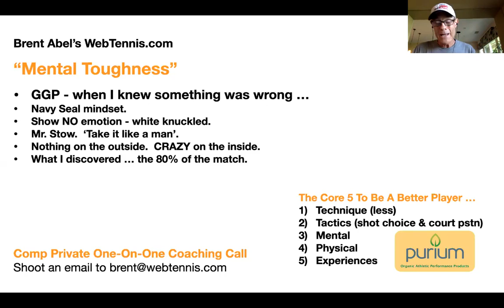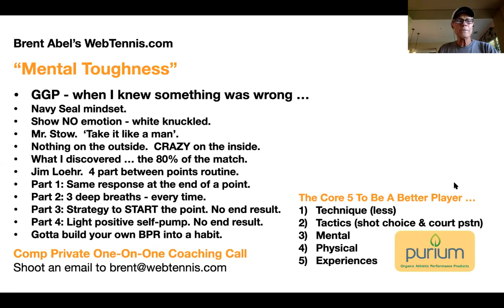Tennis Mental Toughness - why it never worked for me & what did instead.